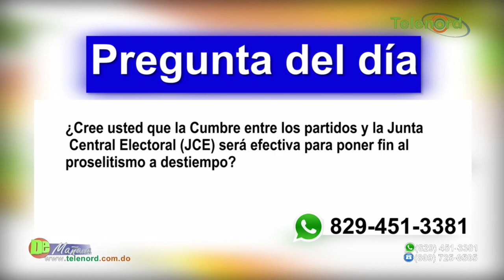Partidos asisten a la cumbre de la JCE para buscar salida al proselitismo